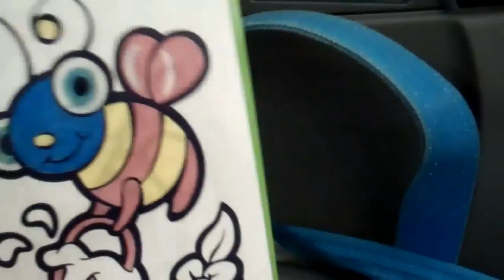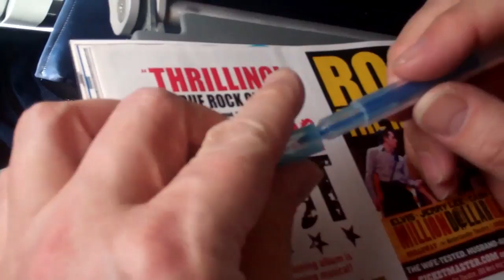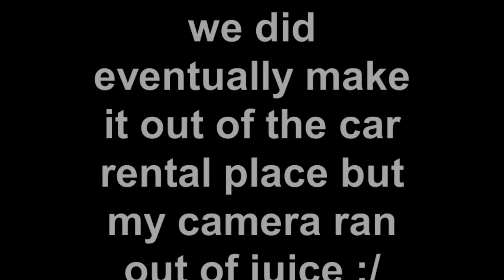the amazing trip to california part 1